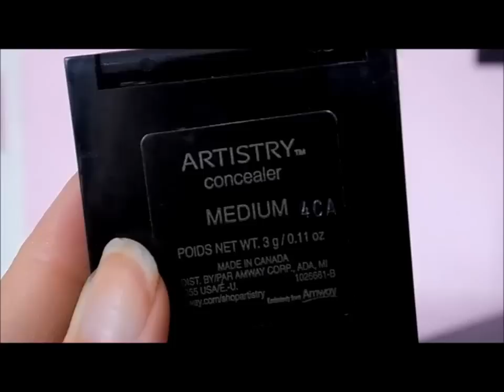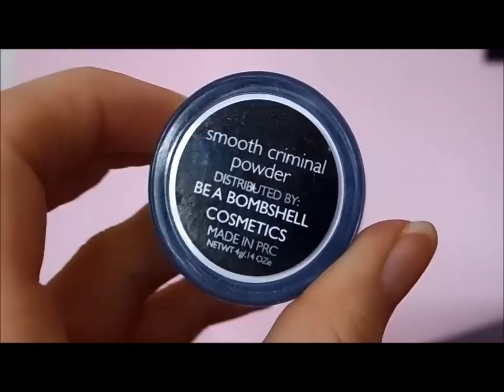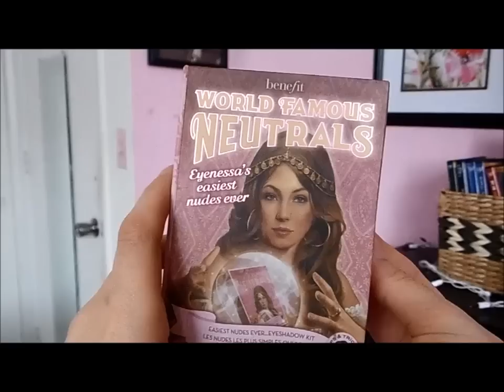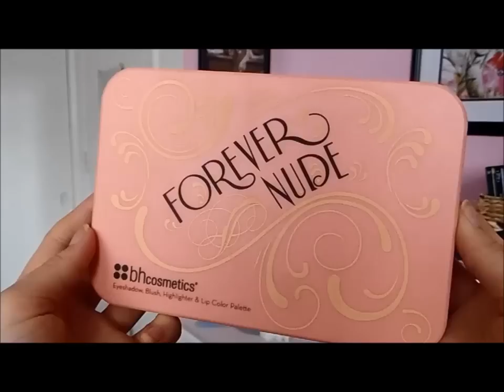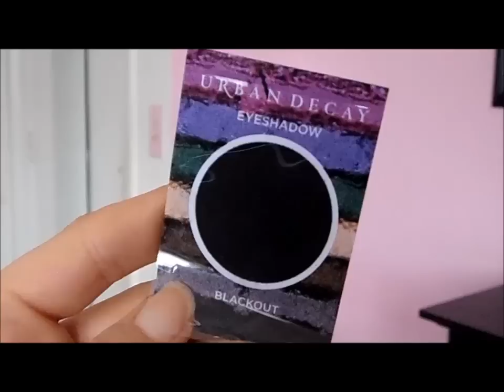GRWM-Doing My Older Sisters Makeup! ft. BreeAnn Barbie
Hello Everyone! :]
In this video I am doing a Get Ready With Me/Makeup Tutorial with a twist! Instead of doing my makeup, I am doing my sister's/BreeAnn Barbie's makeup! I hope you all have a wonderful day, and I will see you all in a new video next week!